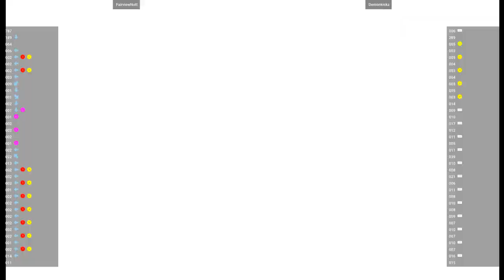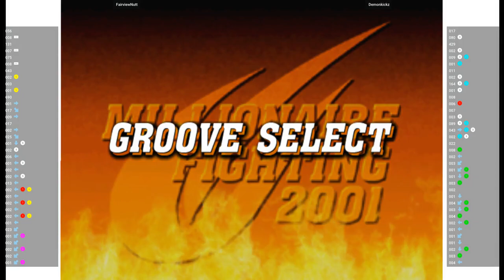CVS2 🕹 FairviewNutt VS Demonkickz